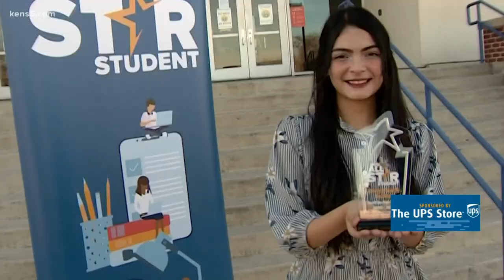South San Antonio ISD Senior is excelling in the Arts | All-Star Student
If life truly starts as a blank canvas, then with each stroke of her brush, Joselyn Lozano has the power to choose her own path.